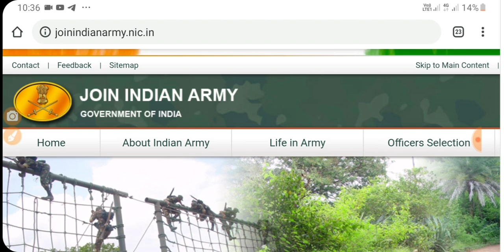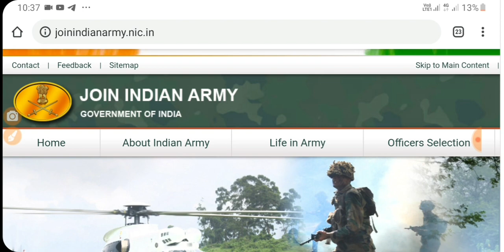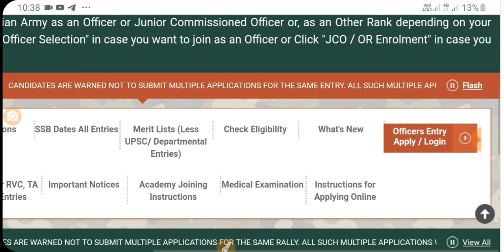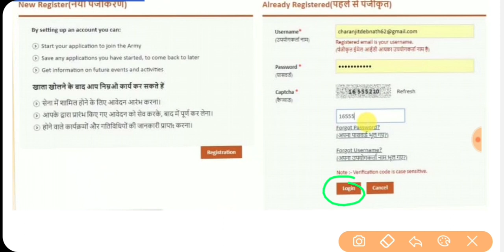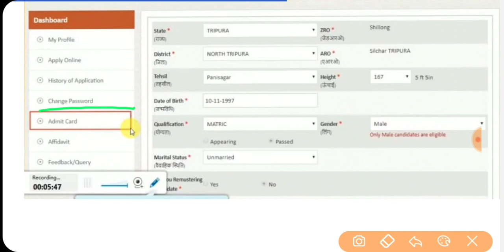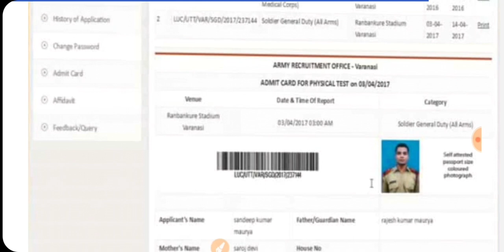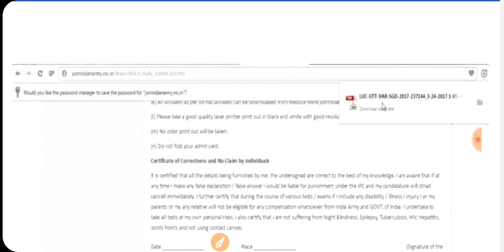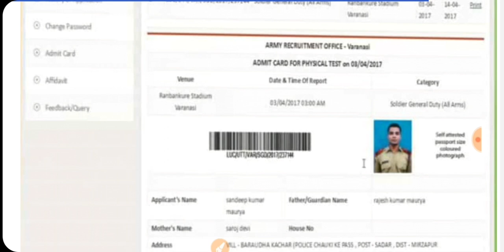ARO bareilly admit card 2019 download open bharti || 04/11/2019 & 17/11/2019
7